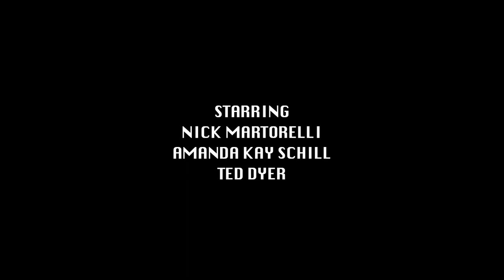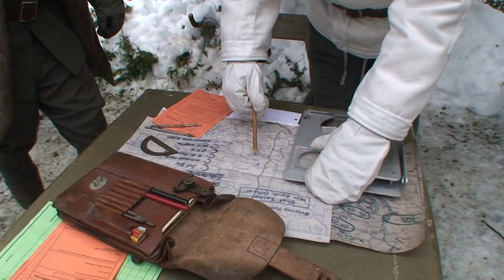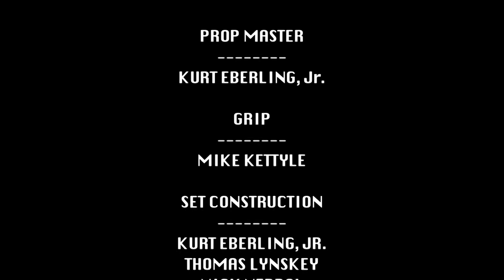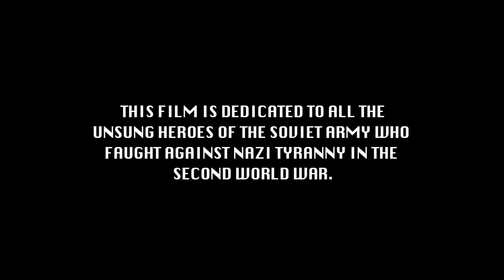Courage Too Late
1943- The Eastern Front.

The Third Battle of Karkhov is about to take place and a squad of soldiers is sent to scout ahead to a field post where an officer is inspecting. Their objective is to capture that officer for interrogation.

This film was shot in the style that classic films of the 1960's and 1970's were done in, and we also tried to make the film reminiscent of the style of films produced by the Soviets during WWII.

Directed and Written by Tom Lynskey

Financed by Tom Lynskey, Dan Ridge, Eugene Levitsky, Tom Lynskey Sr.

Starring
Nick Martorelli
Amanda Kay Schill
Ted Dyer

February, 2011